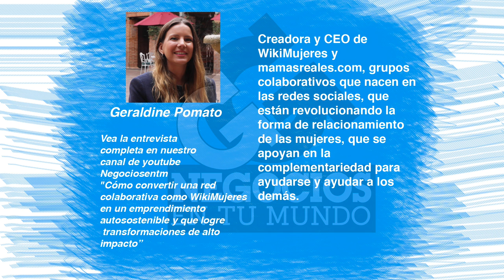Cómo convertir una red colaborativa como WikiMujeres en un emprendimiento autosostenible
Geraldine Pomato (@geripomato), es la Creadora y CEO de WikiMujeres y mamasreales.com, grupos colaborativos que nacen de las redes sociales, que están revolucionando la forma de relacionamiento de las mujeres y que se apoyan en la complementariedad para ayudarse y ayudar a los demás.

En esta entrevista, Geraldine Pomato comparte con nuestra subdirectora y presentadora Paola Rueda López @Paolaruedalopez sobre WIKI mujeres o red colaborativa en facebook en la que las mujeres conversan desde temas del día a día hasta trascendentales.